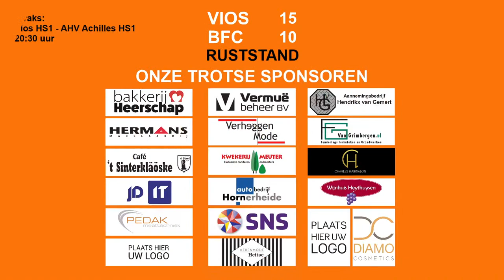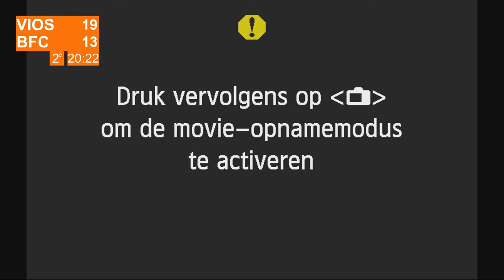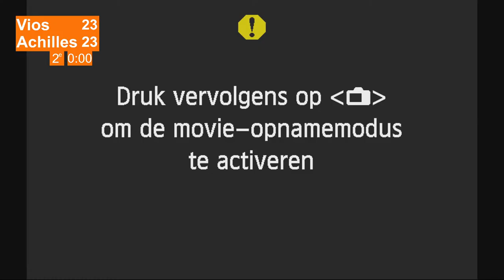Wedstrijd VIOS - BFC 2 (DS) | VIOS - AHV Achilles 1 (HS) 2021/2022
Sportvereniging VIOS heet u van harte welkom bij de livestream van de volgende handbalwedstrijden:

27 november 2021 vanaf 19:00 uur:
VIOS DS1 - BFC DS2
VIOS HS1 - AHV Achilles HS1